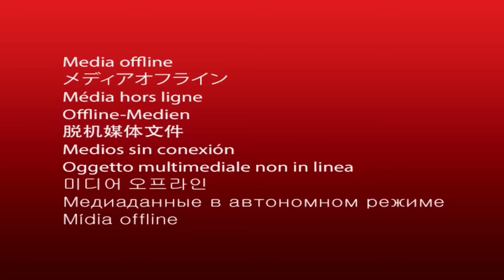AGATHA LA PUISSANTE ENFANT DE DIEU - FILM NIGÉRIEN EN FRANÇAIS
Enivrés par les choses de Dieu, ils sont probablement allés trop loin. C'est un film nigérian en français | Film Nollywood en français | Film africain en français